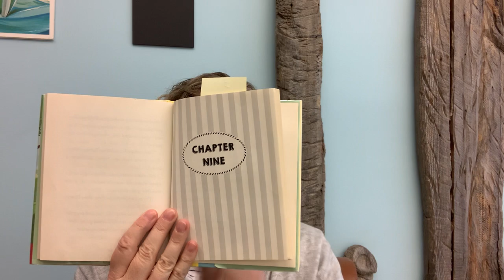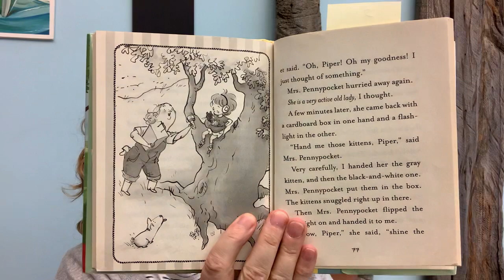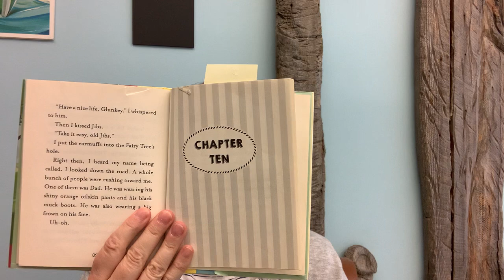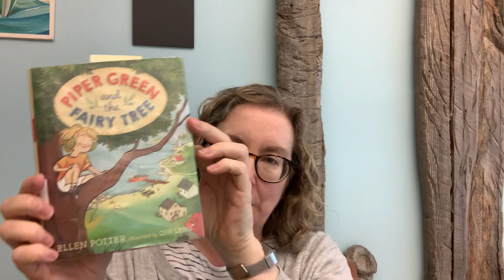Piper Green and the Fairy Tree read aloud [Part 3]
Join Cindy of Portland Public Library as she reads from Piper Green and the Fairy Tree, the first book in the Piper Green and the Fairy Tree series, written by Ellen Potter and illustrated by Qin Leng. This book was published by Penguin RandomHouse. These read alouds premiere each weekday at 6pm. Relax and listen along!